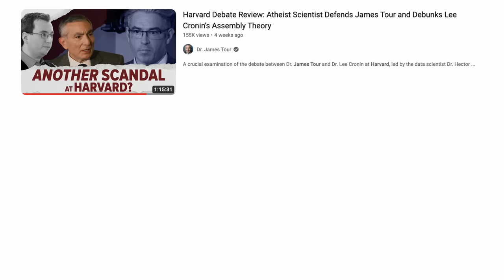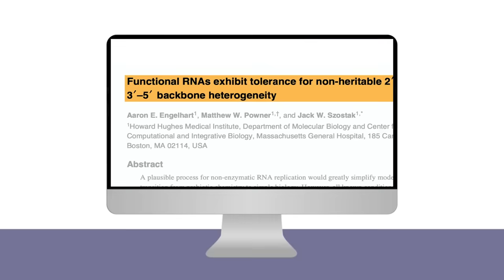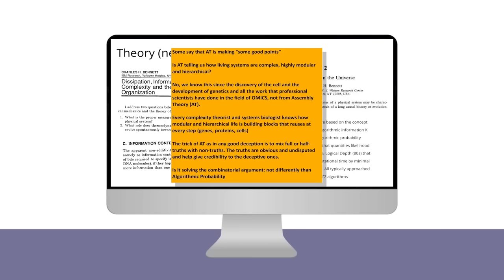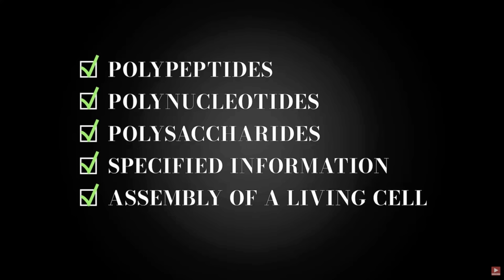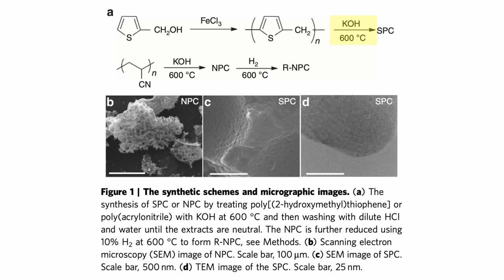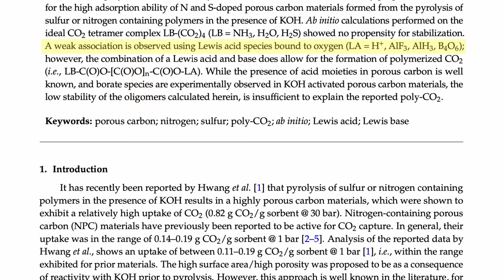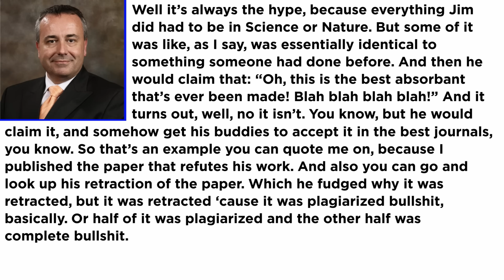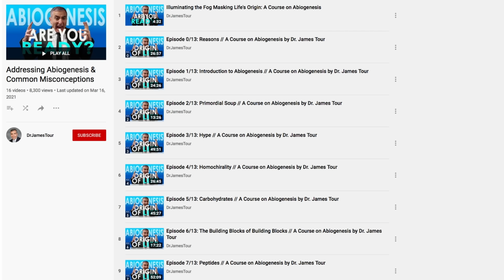All Aboard the James Tour Damage Control Train!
James was not happy with how badly he was humiliated by his intellectual superiors at Harvard, so he is back at it with some damage control! Apart from pretending the Cambridge Round Table was a "debate", and that he somehow "won the debate", his tactic is now to accuse Lee Cronin of hype and plagiarism with the help of Hector Zenil, a mediocre scientist with an axe to grind. So let's talk with Lee a bit, so he can refute these accusations, as well as talk about how Jim's "challenge" is completely idiotic. Then, as a special treat, we will hear from Jim's former colleague, Professor Emeritus Andrew Barron, who tells me all about Jim's own misadventures in hype and plagiarism, which as it turns out, are 10 times worse than what he's throwing at Lee. Oh, the irony! Strap in towards the end, it's going to get pretty choppy.